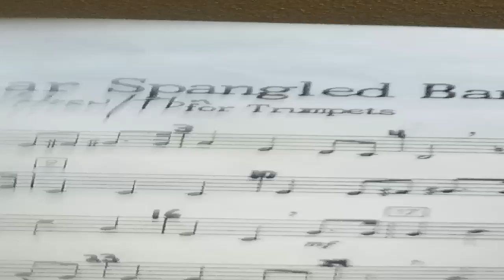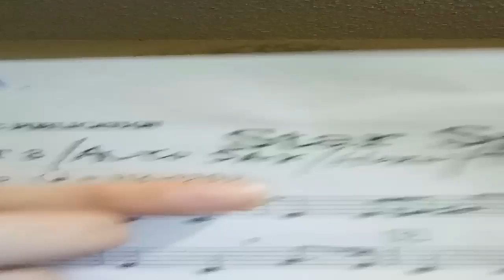Playing Star Spangled Banner for Chapel Hill isd